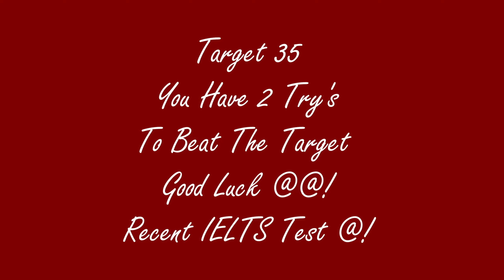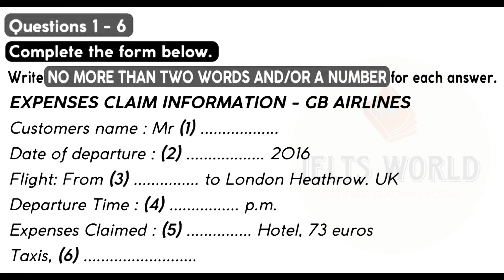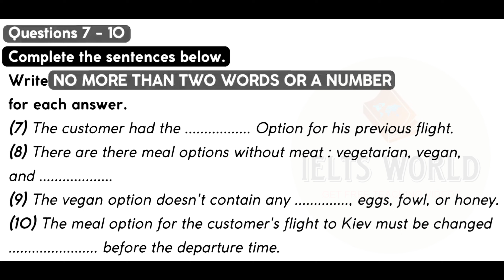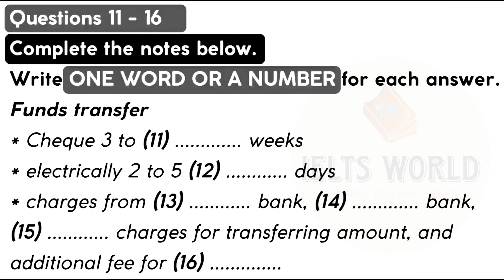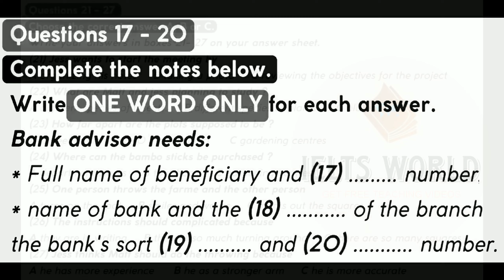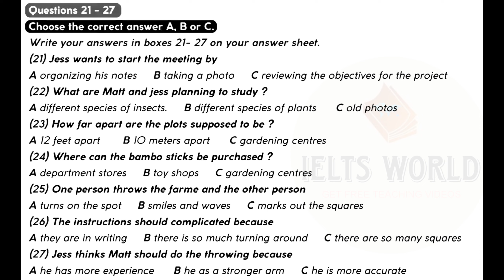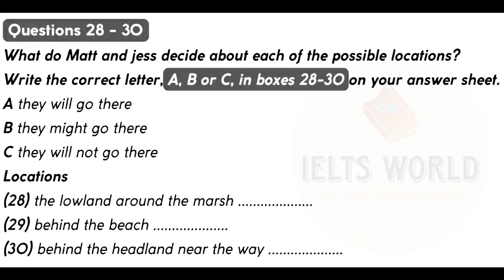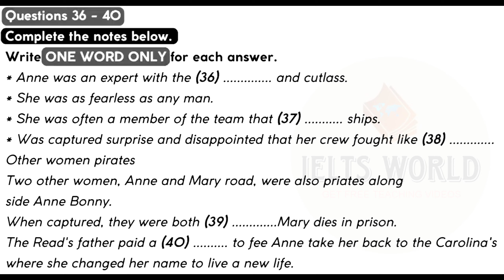IELTS LISTENING || 30.03.2023 || IELTS WORLD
Welcome to IELTS World.
Learn About IELTS with Viral Sir.

We Provide A video of Listening, Reading, Writing, Speaking and Vocabulary.